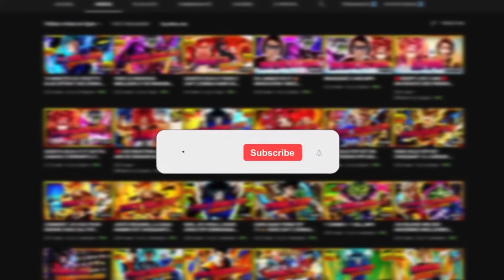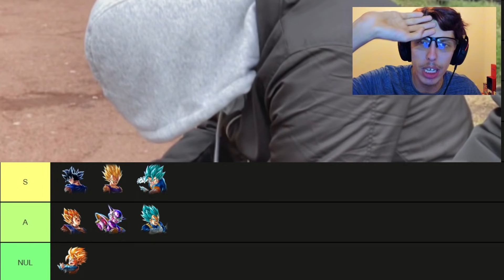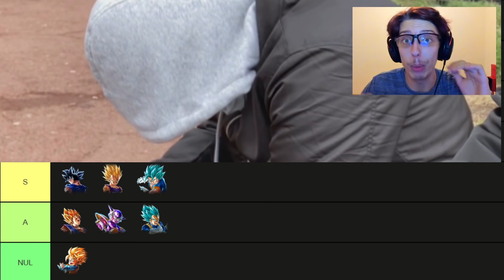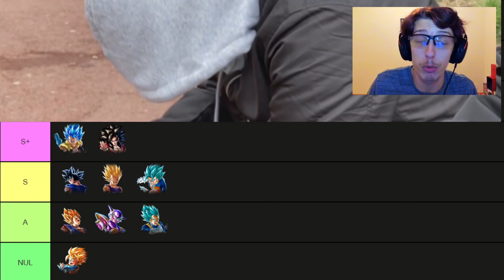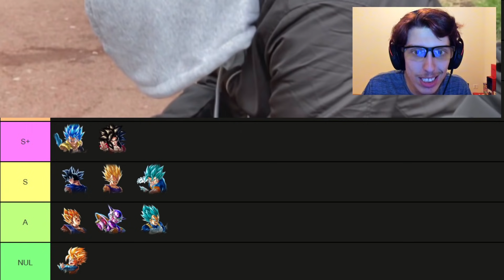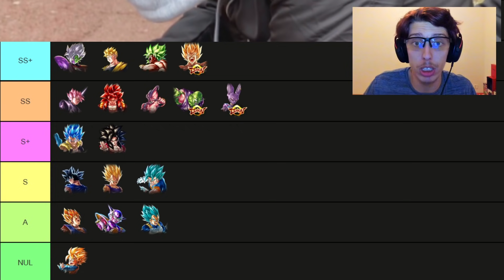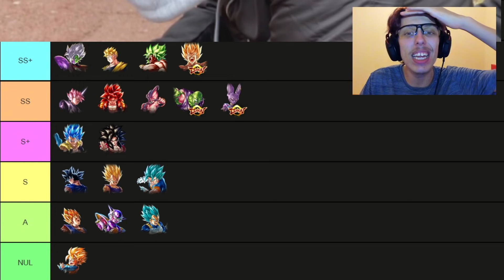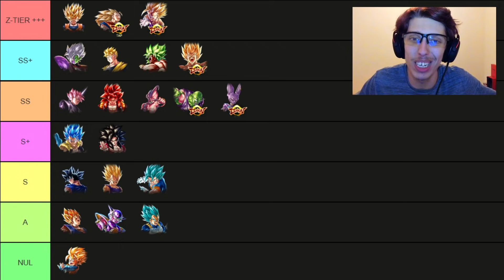TIER LIST LENDENDARY FINISH POST 3ÈME ANNIVERSAIRE | Dragon Ball Legends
💖 Tu peux également cliquer sur le bouton "j'aime" SI le contenu te plaît

💥 LeyK le frérot qui carry les minias ! N'hésitez pas à le follow sur Twitter

MERCI A TOUS CEUX QUI LE FERONT !

00:00 Introduction
01:40 Tier List LF
25:19 Nouvelle Outro ( Combien sur 10 ? )